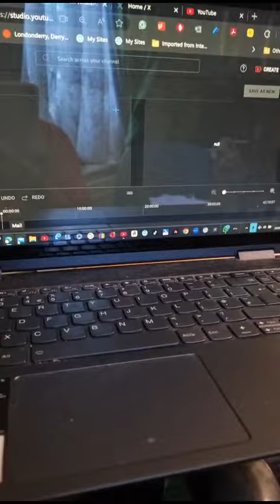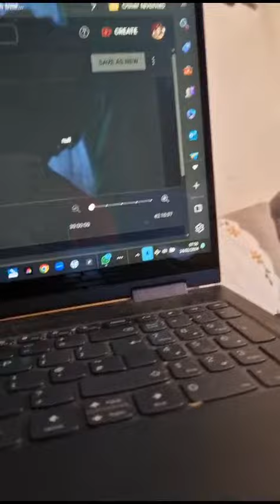merveleemyers MAPS @nrshealthcare2080 failure to collect equipment @metpolice_uk